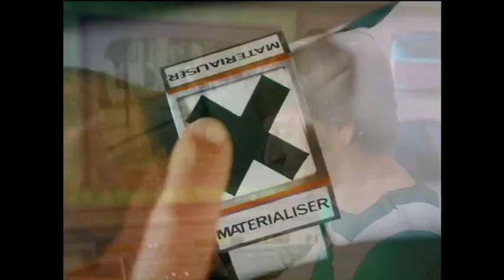Footage Detectives Sunday 22nd Jan Talking Pictures TV Sky 328 Freesat 82 Virgin 445 and Freesat 306